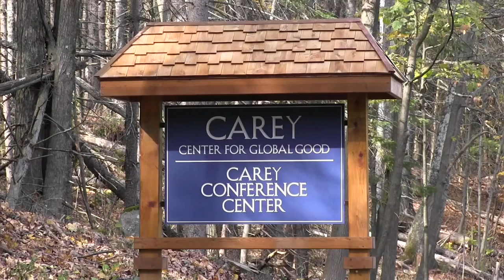The Lost Bird Project at the Carey Institute for Global Good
The Lost Bird Project found a new home at the Carey Center For Global Good. The Lost Bird Project is an effort to memorialize birds driven to extinction in modern times. The five bird bronze sculpture statues are seven feet tall and weigh 1,000 pounds. The project includes the Passenger Pigeon, the Heath Hen, the Great Auk, the Labrador Duck and the Carolina Parakeet. Visit the Carey Institute for Global Good at 63 Huyck Road, Rensselaerville, New York.